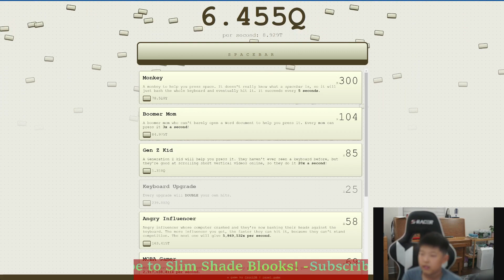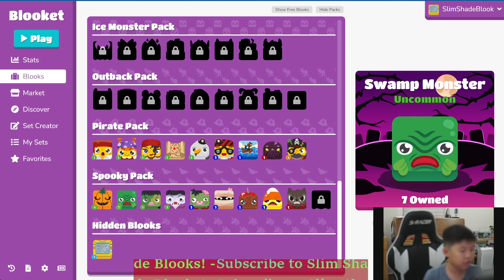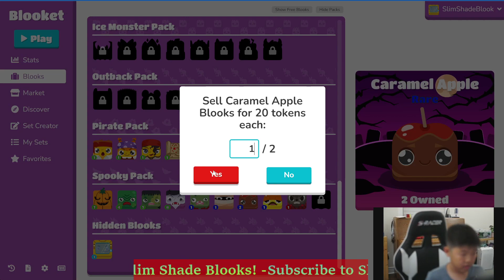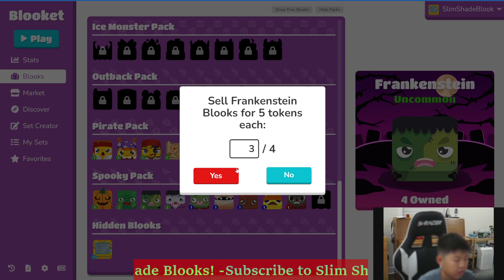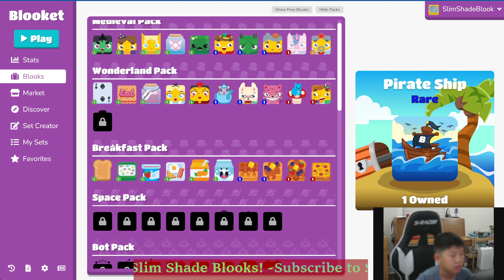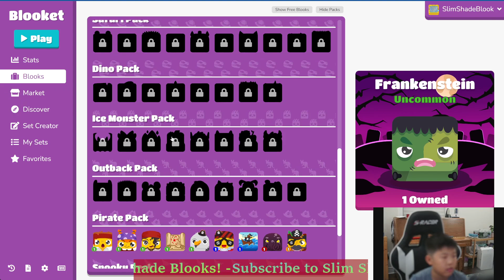SPACEBAR CLICKER; i still hate spooky pack